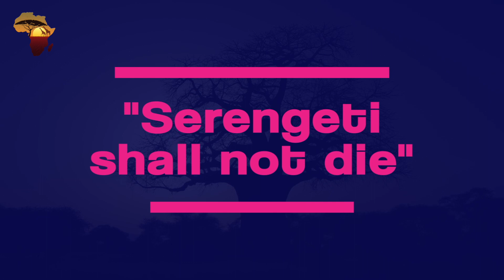SERENGETI NATIONAL PARK : One of the seven natural wonders of Africa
The Serengeti is renowned for being a location for many of the greatest game viewing opportunities in the world and the great migration where the wildebeest migrate annually from Serengeti to the Masai Mara National Park in Kenya. Serengeti is a wonderful world-renowned African national park that attracts many tourists each year to witness its beautiful landscape, abundant wildlife, and frequent sightings of lions and other big cats. It is home to a wide range of flora and fauna that can be found nowhere else in the world.

In this video, I present to you 10 interesting facts about Serengeti National Park, that you probably do not know about it.

2) Facebook: Africa Revealed
3) Instagram: africarevealed.tv
4) Tiktok: @africarevealed